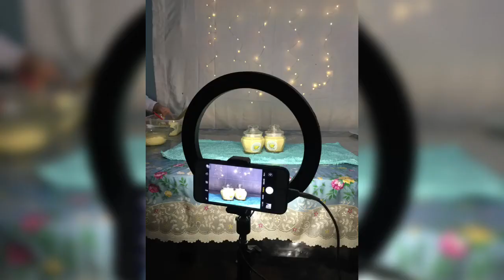How to make Creamy Durian Jam and its benefits to our health (Yummyyy!!)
Try it in your home and it will surely satisfy your sweet tooth cravings. 😉

Ingredients:
1 cup of Sugar
1/2 tsp of Salt
4 Tbsp Powdered Milk or 1 Sachet of Bearbrand Swak
250 ml Cream
Whole Durian Meat

⚠️ School Requirement Purposes.